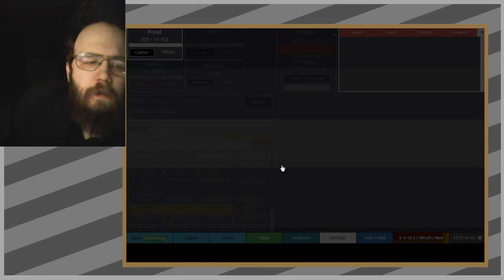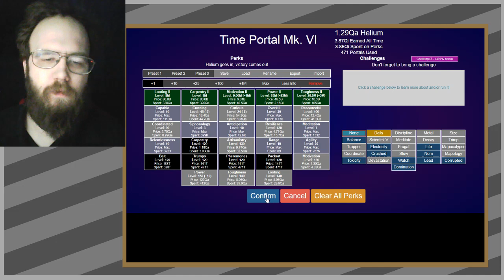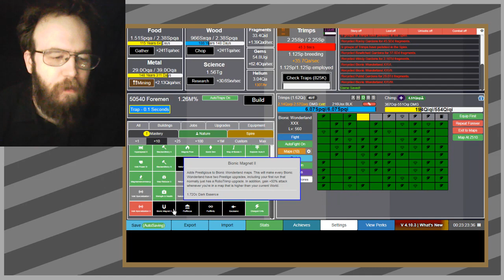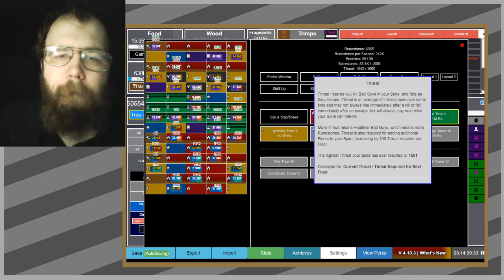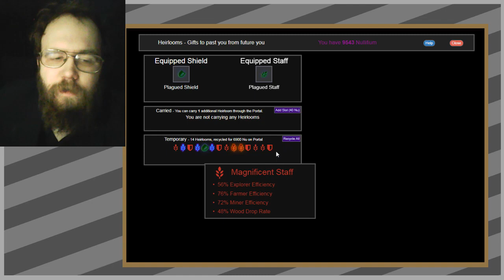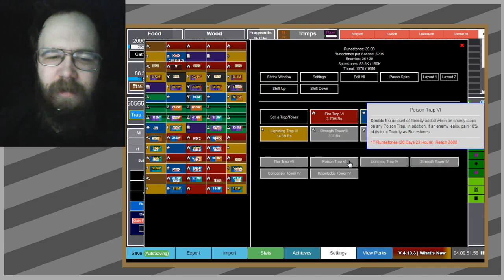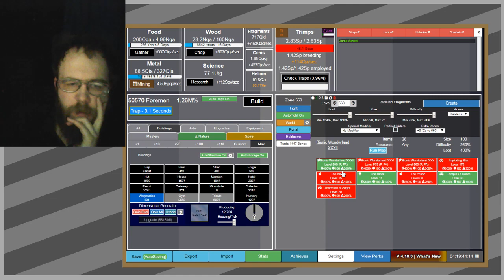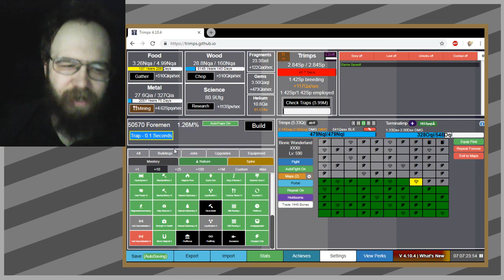45 At last. Mastery of nature - Trimps